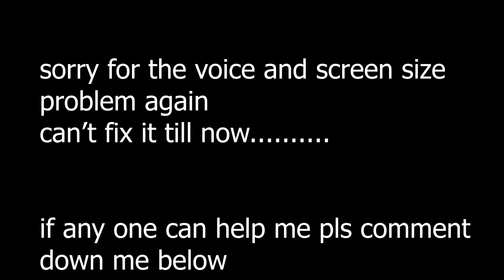birthday party in house with home made chicken biriyani | enjoyment with family| full of masti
music are taken from you tube with no copyright and then convert into mp3